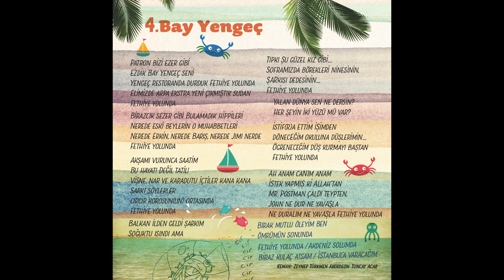Ahmet Beyler - Bay Yengeç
Patron bizi ezer gibi
Ezdik Bay Yengeç seni
Yengeç restoranda durduk Fethiye yolunda
Elimizde arpa extra yeni çıkmıştık sudan

Birazcık sezer gibi
Bulamadık hippileri
Nerde eski beylerin o muhabbetleri
Nerde Erkin nerde Barış nerde Jimi nerde
Fethiye yolunda
Akşamı vurunca saatim
Bu hayat! Değil tatil!
Vişne, nar ve karadutu içtiler kana kana
Şarkı söylerler cırcır korosun(un) ortasında
Fethiye yolunda
Solo

Balkan ilden geldi şarkım
Soğuktu ısındı ama
Tıpkı şu güzel kız gibi.. Soframızda börekleri
ninesinin, şarkısı dedesinin
Fethiye yolunda
Yalan dünya sen ne dersin
Her şeyin iki yüzü mü var
İstif(r)a ettim işimden dönücem okuluna
Düşlerimin, öğrenicem düş kurmayı baştan
Ah anam canım anam
İstek yapmış ki Allah’tan
Mr. Postman çaldı teypten,  John ne dur ne yavaşla
Ne duralım ne yavaşla Fethiye yolunda
Bırak mutlu öleyim ben ömrümün sonunda
Fethiye yolunda /Akdeniz solumda
Biraz kulaç atsam/ İstanbul’a varcam